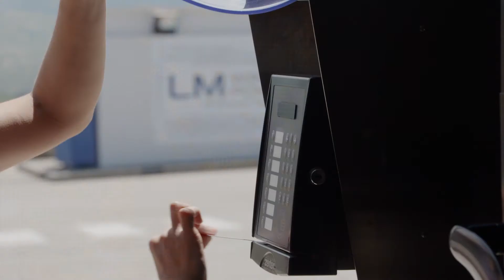Building people before blades: Gabi's story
Passion and drive. Those are words you hear again and again at LM Wind Power’s 15 Center of Excellence sites around the globe. Meet Gabi, an operator and new team member at our Ponferrada, Spain factory. Learn more about why training excellence is key to building the most reliable wind turbine blades